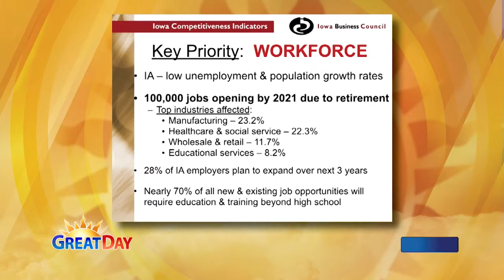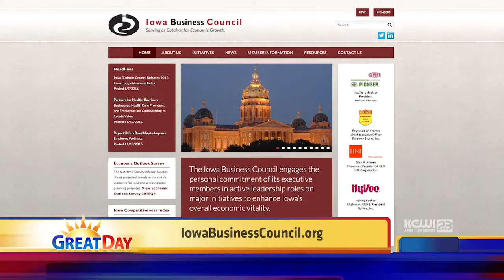1-14-16 Iowa Business Council – 2016 Iowa Competitiveness Index